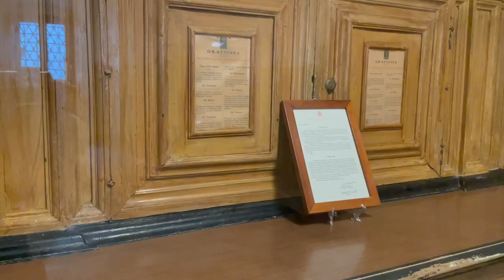Padre Pio il sospetto, il dispetto e il rispetto